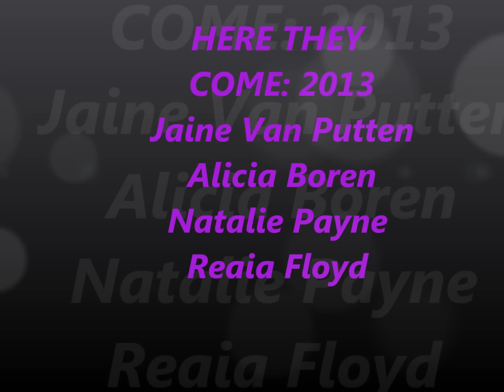Natalie Payne- Level 9 Mock Meet Highlights 2013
Mock Meet with Alicia Boren... Level 10, Jaine-Lynn Van Putten...Level 10 & Reaia Floyd...Level 9...North Stars 2013